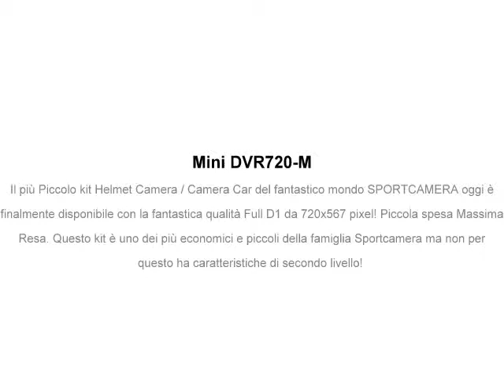Mini DVR720-M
Il più Piccolo kit Helmet Camera / Camera Car del fantastico mondo SPORTCAMERA oggi è finalmente disponibile con la fantastica qualità Full D1 da 720x567 pixel! Piccola spesa Massima Resa. Questo kit è uno dei più economici e piccoli della famiglia Sportcamera ma non per questo ha caratteristiche di secondo livello!